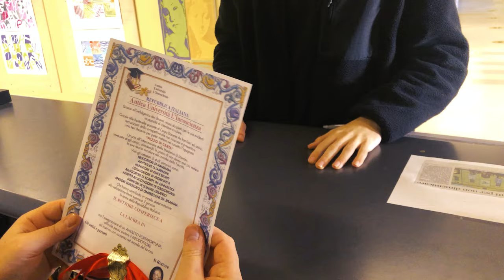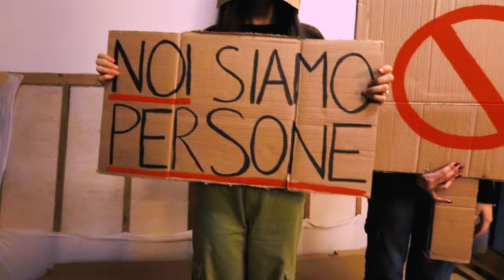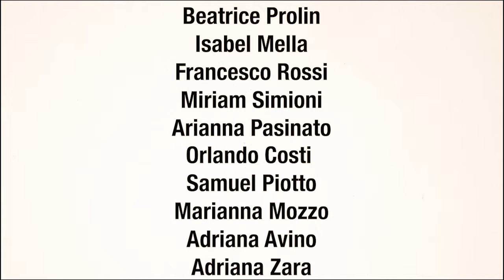Porfirio Rubirosa - Oggi non mi va (Unofficial video by 5BL Liceo Artistico Fanoli di Cittadella)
'Oggi non mi va' è un brano estratto dall'album di Porfirio Rubirosa "Breviario di Teologia Dadaista" (Esibirsi Soc. Coop., 2020), ed è stato  pubblicato soltanto in analogico su compact disc.
Si tratta di un pezzo inciso live in presa diretta presso Prabhupada Desh ISKON Vicenza di Albettone (Vi), con la partecipazione della comunità Hare Krishna. Leading voice nella seconda parte del brano è il Guru Carana. Caterina Casasola partecipa ai cori e suona le campane tibetane.

Il videoclip è stato realizzato dalla classe 5BL del Liceo Artistico Fanoli di Cittadella (Pd) all'interno di un progetto didattico che li ha impegnati nel corso dell'anno scolastico 2023/2024. Porfirio Rubirosa ringrazia personalmente Dario Antonini e tutti i ragazzi che si sono impegnati in quest'opera.

Testo: Porfirio Rubirosa (Giovanni Albanese)
Produzione artistica: Porfirio Rubirosa and His Band
Produzione esecutiva: Porfirio Rubirosa and His Band
Edizioni: Esibirsi Soc. Coop

Hanno suonato:
Porfirio Rubirosa (voce e chitarra acustica)
Il Drugo Arcureo (basso acustico e cori)
Pastafarian Andyman (diamonica e cori)
IndiAnanas Jones (percussioni e cori)
Guru Carana (voce e armonium)
Caterina Casasola (campane tibetane e cori)

Potrei cantare del problema immigrazione, ma oggi non mi va
Dei pochi fondi per cultura ed istruzione, ma oggi non mi va
Potrei scherzare su Conte e su Salvini, ma oggi non mi va
Potrei parlare della TAV e dei vaccini, ma oggi non mi va

Dovrei trattare la questione inquinamento, ma oggi non mi va
Parlar dei ghiacci ai poli e il loro scioglimento, ma oggi non mi va
Potrei incazzarmi che fa sempre un caldo boia, ma oggi non mi va
Dovrei far far la pulizia della caldaia, ma oggi non mi va

Ho un po’ di selfie da postare nel profilo, ma oggi non mi va
Mostrare a tutti che son sempre un gran bel figo, ma oggi non mi va
Dovrei girare il video di un’impresa estrema, ma oggi non mi va
O più semplicemente di una faccia scema, ma oggi non mi va

Dovrei nutrirmi solo di alimenti sani, ma oggi non mi va
Dicono che i cinesi mangiano anche i cani, e questo non mi va
Di carne di cavallo noi ne andiamo ghiotti, e questo, dai, si sa
Non ditelo agli inglesi, che strabuzzan gli occhi, che proprio non gli va

Mia nonna dice di passarla a salutare, ma oggi non mi va
Sarò come una prefica al suo funerale, la gente lo vedrà
Io lascerò tutto in beneficenza quando infine Dio mi prenderà
Per ora neanche un euro ai poveri per strada, che il domani chi lo sa

Potrei parlare della vita oltre la morte, chissà poi se ci sarà
Potrei imparare anche a suonare il pianoforte, ma oggi non mi va
Potrei comporre una canzone sull’amore, e l’emozione che ti da
Sulle risposte alle domande che da tanto tempo ti ponevi già

Oggi voglio stare solo a letto
Non chiedetemi d’alzarmi
Andrò solo qualche volta al gabinetto
A pisciare seduto,
A pensare al da farsi
Ad affidarmi